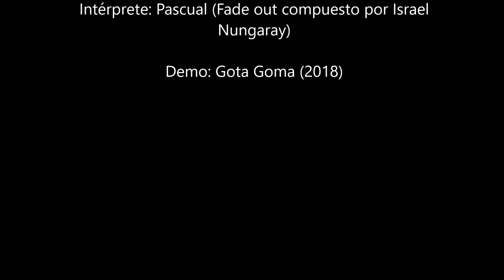Pascual 'Electric Guitar Phase' (Steve Reich cover)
Track 3 de mi último demo 'Gota Goma' (2018). Es un cover del compositor estadounidense Steve Reich. Está basado en la versión que hizo Dominic Frasca sobre el tema principal de la pieza 'Violin Phase' de 1967. Usé la Fender Stratocaster y el pedal Loop Station de Boss. Incluye track oculto. Cheers.

Pascual: guitarra eléctrica y loops.